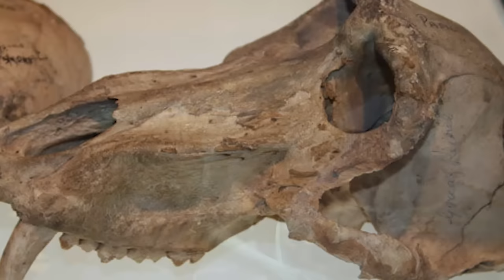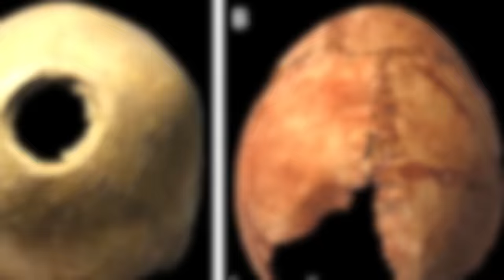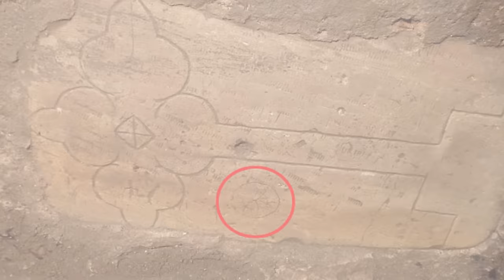10 Creepiest Archaeological Discoveries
Archaeologist found these top 10 most mysterious and creepy artifacts and shocking things buried in the earth found out more!

6. Werewolf Skull
A mysterious skull was discovered locked with a chain and buried by a farmer in the village of Novo Selo Macedonia and it appears to resemble a werewolf of some sort. Could these mythical creatures have actually existed. According to folklore from the Balkan States, werewolf like creatures needed to be disposed of by decapitation and burning of the body. Some believe this is the fossilized skull of a baboon, but how would it make its way up to the Balkan States? You can also tell the teeth are clearly different. After showing the photos to wildlife experts, many believe it came from a deformed wolf who suffered from Paget’s disease. This causes mammals skulls to increase in size and appears similar to human skulls. Could this skull belong to a mysterious wolf that was thought to be a werewolf? What do you believe?

5. Great Plague Burial Site
During the Great Plague of London during the 17th century wiped out nearly a quarter of London’s population. This meant that many mass graves were dug, like you see in this photo, in order to help prevent the disease from getting even more out of control. This shouldn’t be confused with the Black Death during the 1300’s.  In an attempt to keep the next apocalypse from occurring, bodies were stacked up nearly 8 people deep. It’s believed that this pit contained more than 100 bodies at some point were placed in this final resting place for the unfortunate people affected by this deadly infection. In order to quarantine the victims, they were kept inside their houses as well and their houses were marked with a giant red cross.

4. Skull Drilling
Archaeologists in Russia came across a startling discovery when they noticed that 13 skulls dating back to the Bronze Age were found with holes drilled into them. Was this ritual performed while they were still alive as some medical practice or something post mortem? Archaeologists say this was a gruesome ritual that took place from 4000 BC to 2000 BC and people survived it more often then you would think. All the skulls seem to happen in the same place in the head, right in the back middle, which is obviously a dangerous place to do this. There are some that believe it medical practice while other are speculating that it was possibly done as some type of gruesome fashion statement. Some think it could possible even promote brain growth, bloodflow to the brain and cure people of seizures and headaches. Could our skulls actually be limiting our brain’s expansion? Probably not worth the risk to try this one at home.

3. The York Burial
5 mysterious bodies as well as other artifacts were discovered in a church in York, United Kingdom. This took place at the All Saints Church during an archaeological dig for restoration work. They were a little surprised by what they came across. 3 remains of soldiers were found seemingly protecting the tomb of the mother and her child. Its believed that the mother was pregnant at the time when she passed some time in the 13th century. If the bones didn’t seem creepy enough, there was also mysterious markings that were believed to ward off evil spirits. More archaeological digs near this site hope to unveil artifacts from Vikings.

2. Incan Mummy
The ancient Incas had a cruel form of sacrifice known as Capacocha. This required them to leave their most beautiful children to freeze in the Andes Mountains. This was considered to be an offering to the gods but it also seemed like it preserved the bodies in perfect condition. This is of course great for the archaeologists but downright creepy for the rest of the world.About 500 her and two other kids were left in the mountains while being in  a trance like state from coca leaves and chicha. Learning a great deal from a civilization has its setbacks, however they learned a great deal about how the Incas dressed and their hair styles. What would you do if you stumbled across a mummy like this?

1.Buried Hands
This discovery sheds light on another gruesome practice among ancient civilization and it could leave you with nightmare. Archaeologists digging at an ancient palace in the city of Avaris, came across a creepy discovery when they found 16 severed hands sliced from the arm. This was later proved that ancient Egyptians were paid for cutting off the right hands of enemies during battle. A hand was exchanged for gold by the pharaoh. This was believed to immobilize the enemy in the afterlife, depriving them of power for eternity. This is the early physical evidence of this practice and it dates back to over 3,600 years. Some of the hands were even found in what’s thought to be the throne room meaning the pharaoh. Scientists are uncertain exactly where this tradition came from.